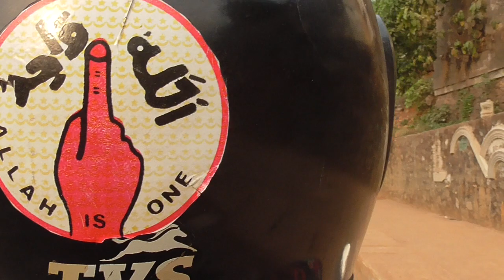Driving Around Real Freetown - Sierra Leone - 10 Mins FHD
Freetown is the capital of Sierra Leone, and today we will have driving through the heart of Freetown until its biggest market.